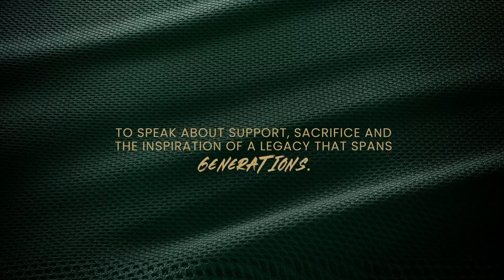Conversations With a Springbok: Damian Willemse, Ramone Samuels & Winston Baard - Episode 1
Earlier this year in February, the Springboks sat down with fellow South Africans to have a conversation. These are the stories they shared.

In episode one, Damian Willemse came together with his brother and childhood rugby coach to speak about support, sacrifice and the inspiration of a legacy that spans generations.